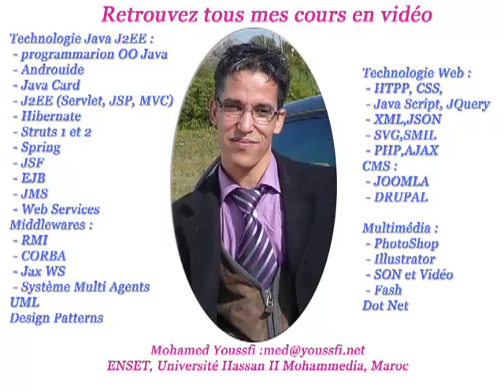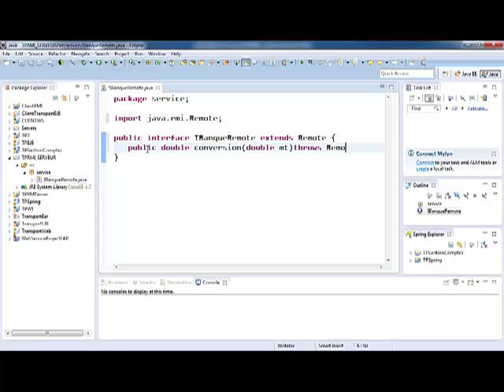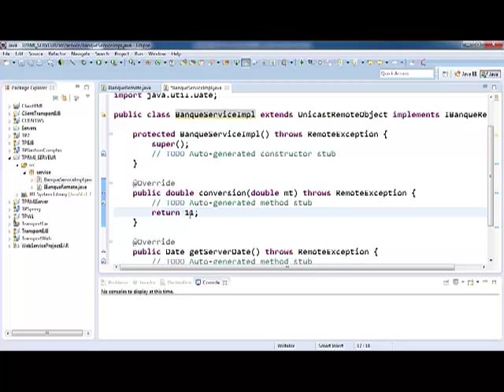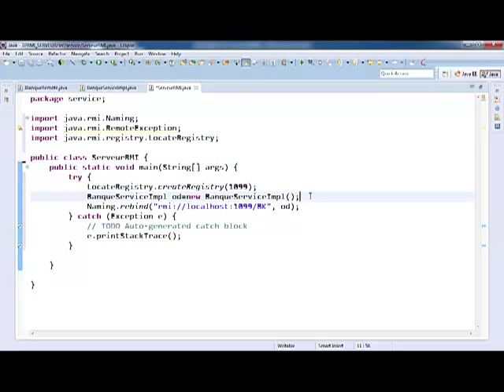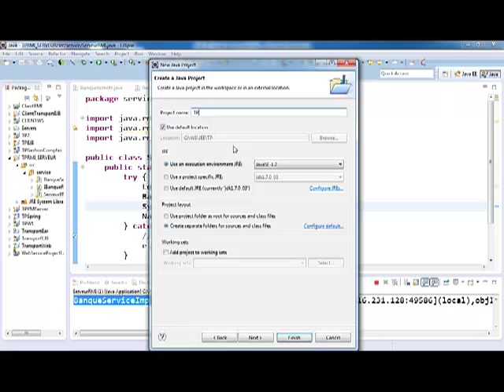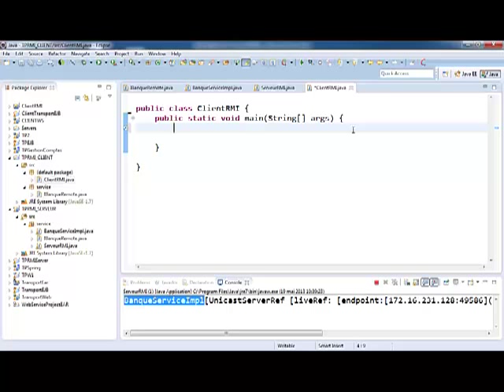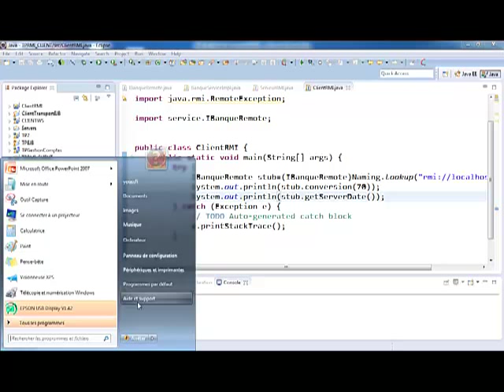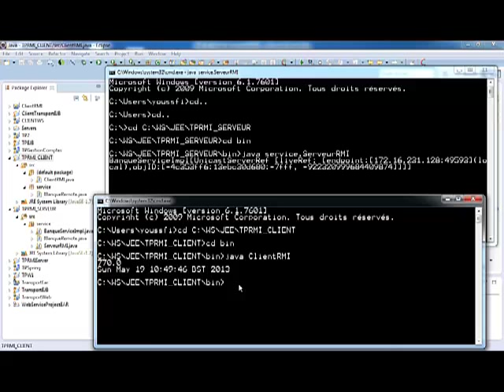TP 1 RMI MYoussfi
TP Java RMI. Ce TP Montre comment Créer une simple application client serveur RMI.
Créer L'interface Remote, L'implémentation de de l'objet distant, Créer un serveur RMI, Créer un client RMI. Tester l'application avec Eclipse et Sur ligne de commandes